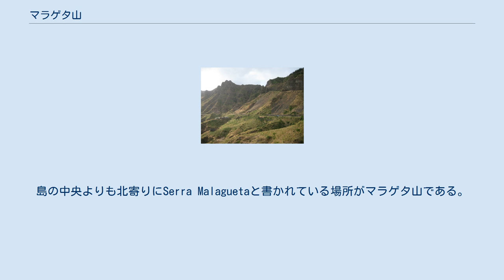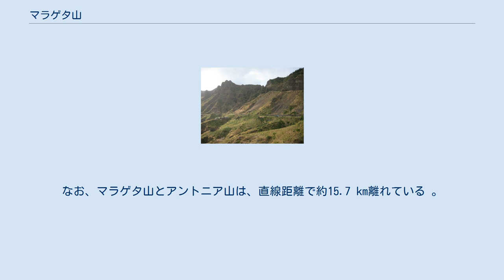マラゲタ山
マラゲタ山（ポルトガル語、Serra da Malagueta）とは、アフリカ大陸のすぐ西の大西洋上に位置する、サンティアゴ島の北部に存在する山の1つである。
 サンティアゴ島の全島地図。
島の中央よりも北寄りにSerra Malaguetaと書かれている場所がマラゲタ山である。
周辺は山地であり、他にも山が見て取れる。
 マラゲタ山は、おおよそ北緯15度10分46秒、西経23度40分20秒付近に位置しており、この場所はカーボベルデに属している。
山頂の標高は約1064 mである 。
 サンティアゴ島における最高峰はアントニア山（標高1394 m）であるものの、同島内において2番目に標高の高い山が、このマラゲタ山である。
なお、マラゲタ山とアントニア山は、直線距離で約15.7 km離れている 。
 ちなみに、マラゲタ山周辺は保護地域とされている他 、この山は周辺3自治体の行政境界となっている。
 ^ a b Serra da Malagueta - Climbing , Hiking & Mountaineering ^ a b Parque Natural de Serra Malagueta （サンティアゴ島）